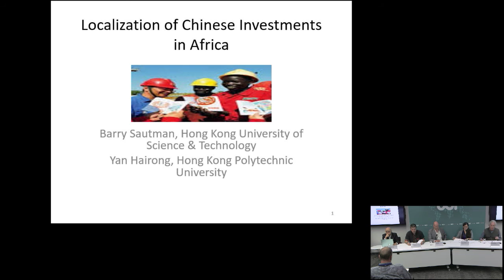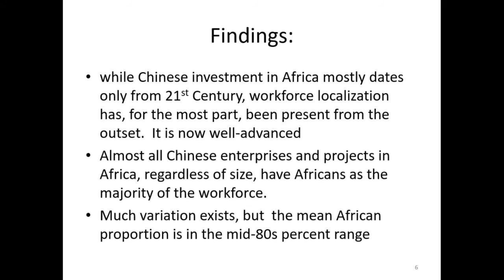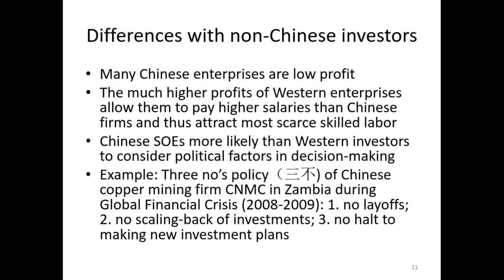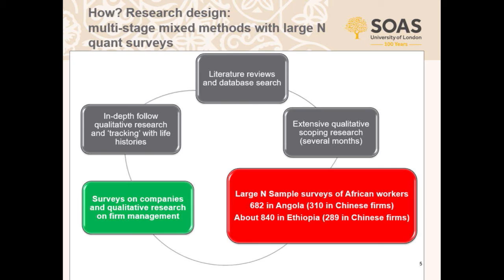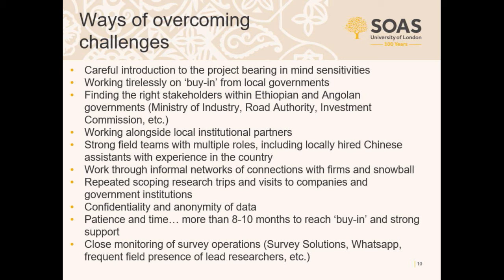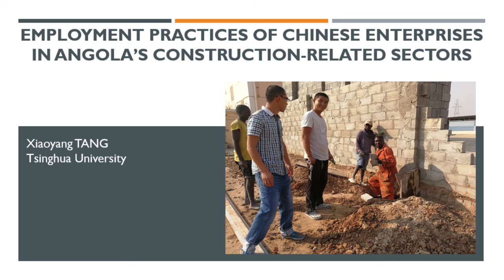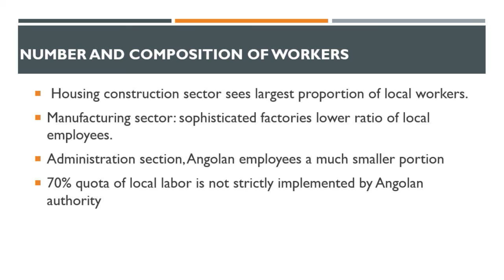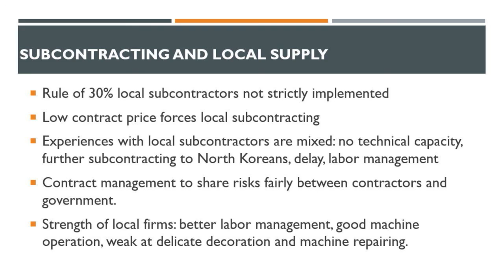Researching Chinese firms and employment in Africa | SOAS University of London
This panel titled "Researching Chinese firms and employment in Africa: Insights and lessons from fieldwork" was held as part of the the Industrial Development, Construction and Employment in Africa (IDCEA): A Comparative Analysis project on 21 September 2017. you can find out more about this project

This panel event saw researchers with extensive fieldwork experience studying the realities of Chinese firms and their employment practices in Africa come together to discuss lessons from recent fieldwork conducted in Ethiopia, Angola and other settings. The speakers presented on methodological challenges and solutions for surveys of firms, with a focus on employment issues and investment decisions. They debated common perceptions and biases about the practices of companies in diverse contexts in Africa.

Chair

Chris Alden, Professor in International Relations and Co-Head of the Africa International Affairs programme, London School of Economics and Political Science
Speakers

Carlos Oya, Reader in Political Economy of Development and Principal Investigator, SOAS, University of London
Barry Sautman, Professor, Hong Kong University of Science and Technology
Xiaoyang Tang, Resident Scholar and Deputy Director of the Carnegie–Tsinghua Center for Global Policy, Tsinghua University
Discussant

Linda Calabrese, Senior Research Officer, Overseas Development Institute